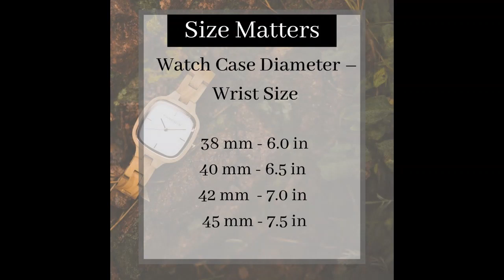How To Choose The Right Watch | Ultimate Guide 2020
How To Choose The Right Watch ( for men) | Ultimate check List 2020 👇Best Watches -2020👇

- Review Express

Best Watch for your style - Dress Watch, Chronograph watch & Smartwatch

Dress Watch
Dress watch is to be worn with a suit or some other formal attire. Dress watches have no complications.

Titan Edge
Fossil Analog
Fossil Analog

Chronograph Watch
Fossil Grant Chronograph
Casio Edifice

Smartwatch
Fossil Gen 5 Carlyle HR Smartwatch
Huawei Watch GT Fortuna-B19S Sport (Black)
HONOR Magic Watch 2
Apple Watch Series 3